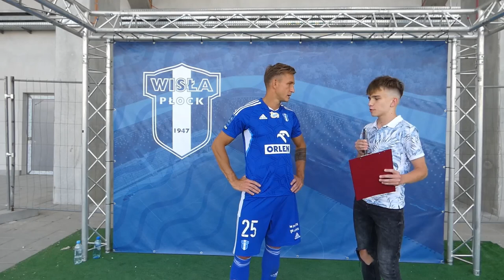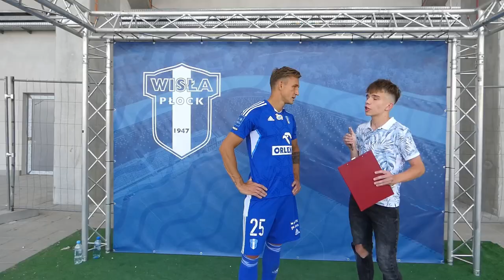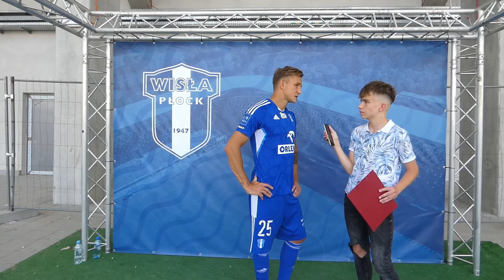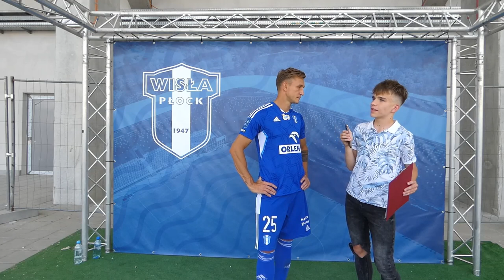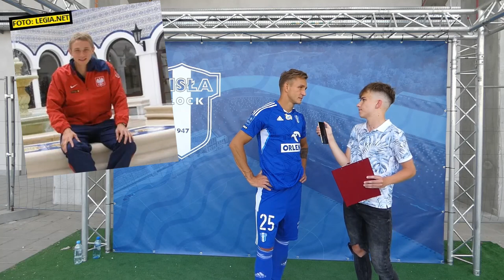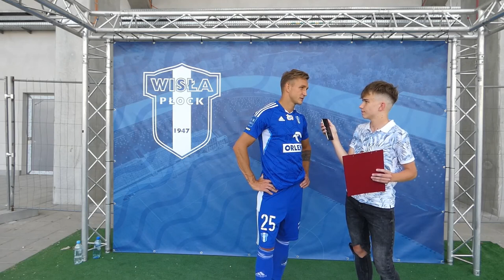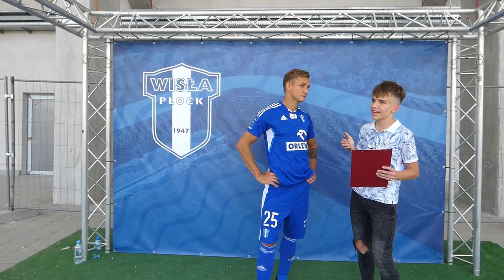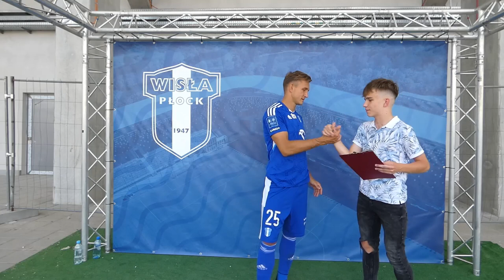JAKUB RZEŹNICZAK - O LEO BEENHAKKERZE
Będę bardzo wdzięczny za każdą formę wsparcia mojej twórczości, czy to za pomocą wcześniej wspomnianej łapki pod filmem, czy subskrypcji kanału. Nie zapomni zobaczyć moich poprzednich filmów.
POZDRO!

Współpraca/ kontakt🤝⤵️